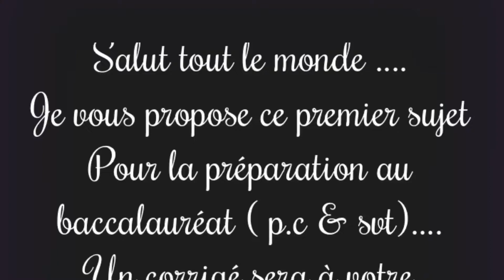2 bac PC & SVT Sujet maths seul ( pdf la description )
2 bac PC & SVT Sujet maths seul ( pdf la description )